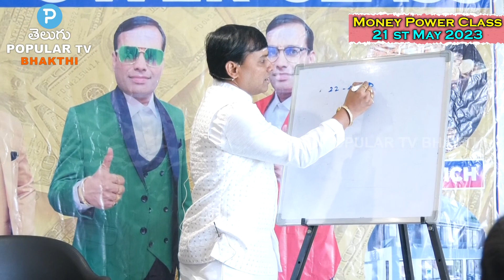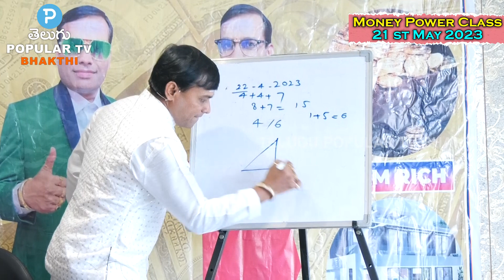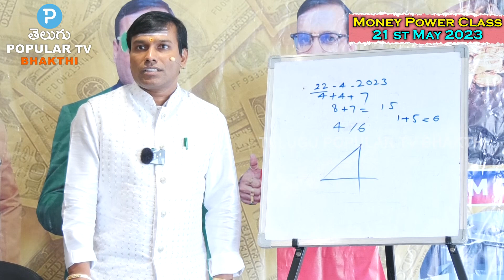మీరు పుట్టిన తేదీలో ఈ నెంబర్ ఉంటే మీ బ్యాంకు అకౌంట్ నిండా డబ్బే డబ్బు | Money Power Baba Pandurangam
Watch : మీరు పుట్టిన తేదీలో ఈ నెంబర్ ఉంటే మీ బ్యాంకు అకౌంట్ నిండా డబ్బే డబ్బు Money Power Baba Pandurangam